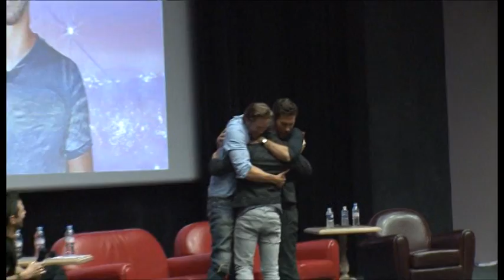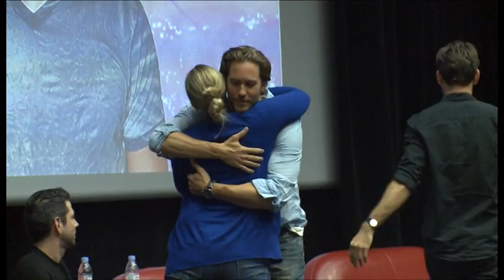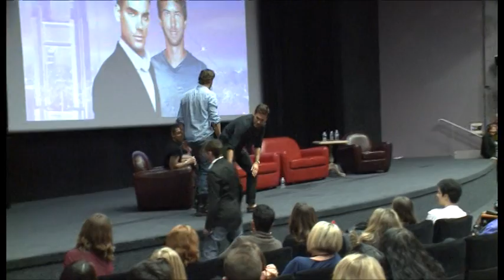Charmed Paris 2014 - Drew and Wes Part02